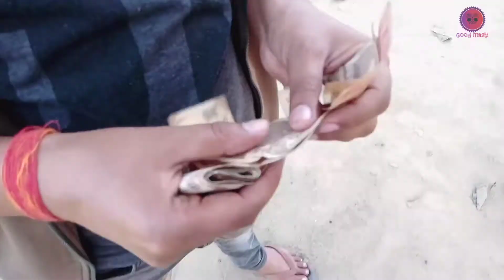Kesariya buddha stupa tajpur deur bihar history in hindi Vlog 2.0 | केसरिया बौद्ध स्तूप | Good masti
Ye mera kesariya buddha stupa 2.0 hai is se pahale bhe mai ek vlog uplod kiya hu aaplog bhe us video ko dekh sakte hai aur agar aaplog ko ye video accha laga hoga to like,share aur channel ko subscribe jarur kare.

Kesaria is located at a distance of 110 Km from Patna, in the Champaran (east) district of Bihar.

KESARIA STUPA -
Buddha StupaThe stupa is the largest in the world, with a height of 104 ft, and attracts lots of Buddhist pilgrims from around the world. Excavated in 1998, the stupa is rare example of Buddhist architecture and archaelogical preservation. The stupa competes with that of Borobodur (103 ft) in Java, a world heritage site, of 103-m height. It is believed that the stupa has further immersed into earth after the famous 1934- earthquake before which, the height of this stupa was 123 ft. Huen Tsang has mentioned, in his travelogue, about this giant stupa. Some important aspects of Buddha's life are associated with Kesaria. It is known that he spent a night at this place before his Nirvana, and gave his begging -bowl to the people of Vaishali. Buddha also asked Lichhivis to return to Vaishali after his death and its believed that Lichhivis built this stupa.

The stupa is believed to be of a height of 150 ft while the Borobodur is of 138. The striking similarity in the two is that both have six floors, and the diameter of the Kesaria stupa is equal to that of the width of the Borobodur. The stupa was built to commemorate the end-life of Lord Buddha, by Licchvis, as for the matter of fact Buddha held the Lichhvis high and also preached others to do so.

The place is a reminiscent to the Buddha's last phase of life, his humanitarian approach towards all, independent of caste and creed. His simple and ethical principles also come into mind while one travels this huge Stupa, nearly twice as large as that of Sanchi.

Excavated in 1998, this place has become a global tourist attraction within a short span of time. The place exerts a spiritual effect on everybody and relieves the aesthetics. According to some archaeologists, this monument dates back to 200 AD to 750 AD, and is associated to some Raja Chakravarti. The circumference of this brick monument is nearly 1400 ft which, is a certificate of its bulky structure.

The excavation led to many significant findings such as Islamic coins, arrow heads, copper and terracotta items etc.

The landscape is also quite attractive and has a heartwarming effect on the tourists travelling to the city.

Please support.

kesariya buddha stupa tajpur deur bihar,
kesariya buddha stupa,
kesariya buddha film,
kesariya stupa,
kesariya stupa history in hindi,
kesariya stupa kahan hai,
kesariya stupa history,
kesariya stupa in hindi,
kesariya stupa upsc,
kesariya stupa in bihar,
kesariya stupa history in english,
kesariya bodh stupa,
Baba kesarnath,
kesariya balam,
kesariya balam padharo mhare desh,
kesariya banna,
kesariya balam padharo mhare desh coke studio,
kesariya balam song,
kesariya balam indian idol,
kesariya balam aavo hamare desh,
kesariya balam aao padharo mhare desh,
kesariya bhojpuri song,
kesariya bhat recipe,
kesariya banna the aaijo,
kesariya balam original song,
kesariya balam aao mhare desh,